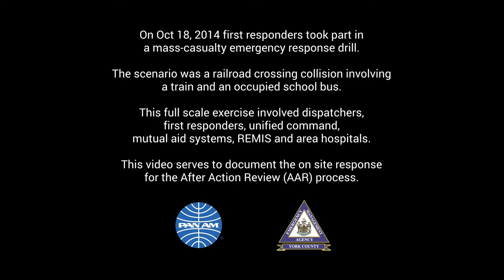Pan Am Rail and Maine EMA Drill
Pan Am Railways in cooperation with the Emergency Management Agency (EMA) and first responders of York County, Maine.

***THIS WAS A STAGED TRAINING EXERCISE WITH ACTORS. NO ONE WAS INJURED AND NO PROPERTY WAS DAMAGED***

Wells ‚ Maine

First responders took part in a mass casualty emergency response drill.

The scenario was a railroad crossing collision involving a train and an occupied school bus.

This full scale exercise involved dispatchers, first responders,
unified command, mutual aid systems, REMIS and area hospitals.

This video serves to document the on site response
for the After Action Review (AAR) process.

This is a condensed version of the final product.
We ended up with almost 8 hours of raw video for a drill that lasted approximately 1 hour. The actual review video came in at 1:06. long.

Echodawg Video Productions
Production Crew-

Zoia Rocker
Gary Lopez
Dana Miller
Jeff Baker

Echodawg.com